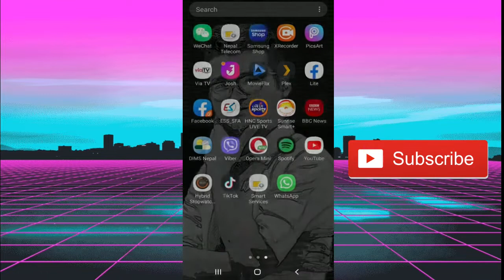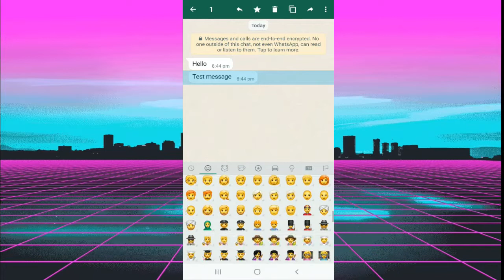How to React With Any Emoji on WhatsApp Message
Watch a full video to learn to React With Any Emoji on WhatsApp Messages.

1. Ghems Art
(Sketch Art with commission work)